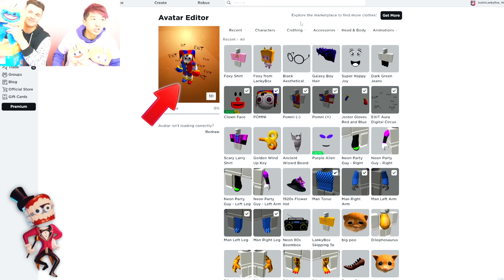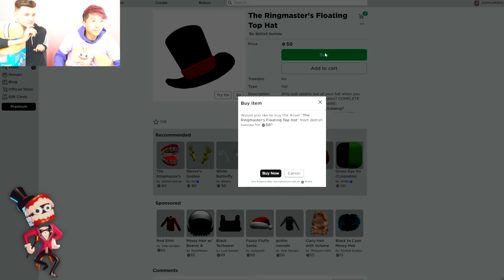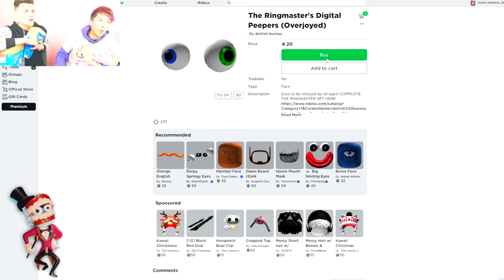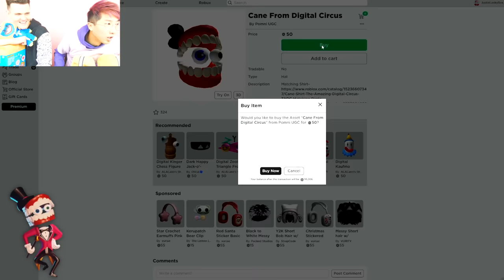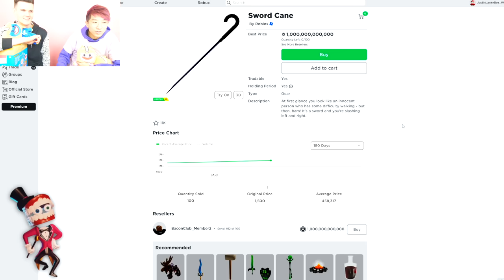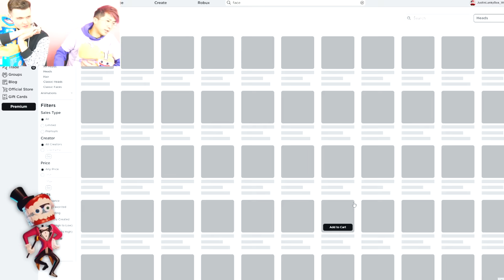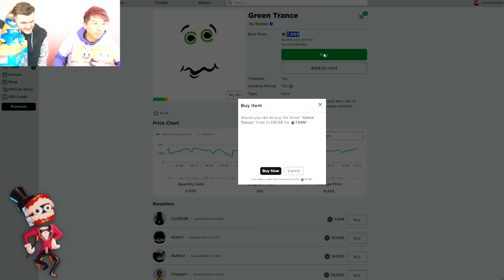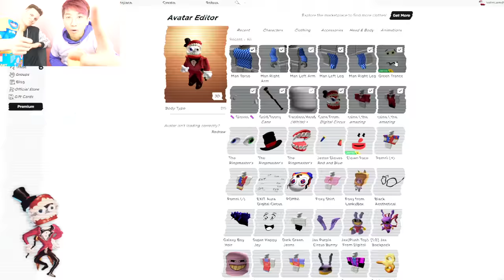Making CAINE From AMAZING DIGITAL CIRCUS A ROBLOX ACCOUNT!? (EXPENSIVE)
LankyBox World!